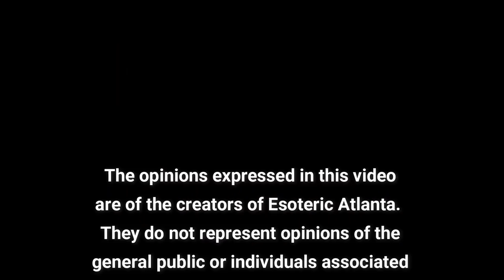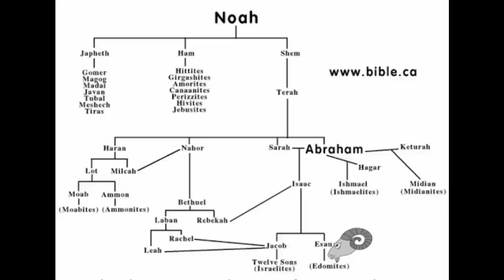Book of Jubilees: Part 10 Chapters 36 & 37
Today we are discussing Part 10 (Chapters 36 & 37)  of the Book of Jubilees